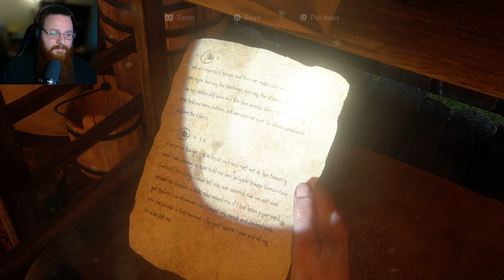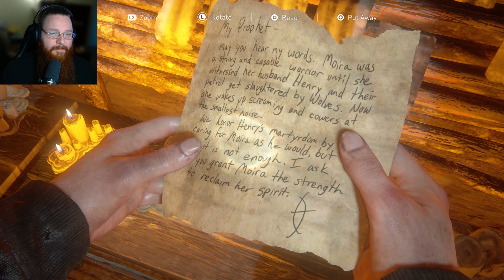CONFRONTATIONS! | The Last Of Us 2 Let's Play Part 23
Welcome back to our playthrough of The Last of Us Part 2! We make it through the Seraphite camps to find Lev, but Isaac also is invading the island at the same time!